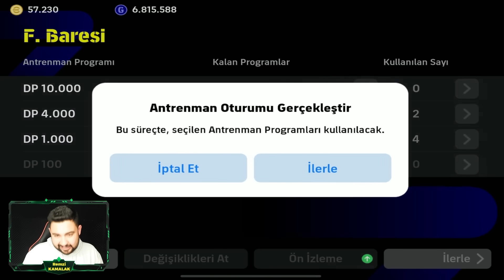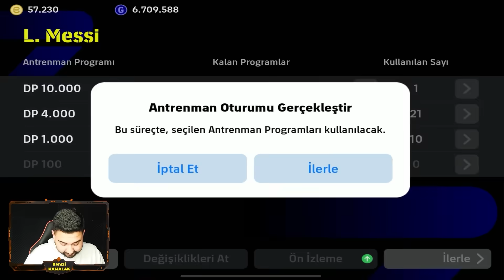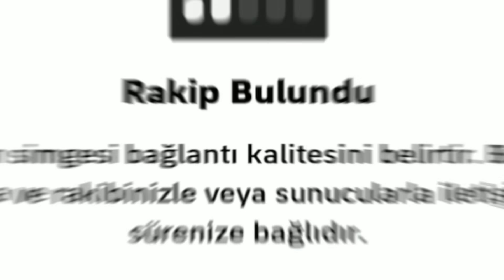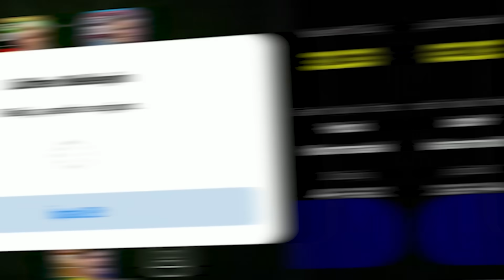2015 MESSİ,102 BARESİ,CANDELA VE MAİCON DENEME! KADRO KURDUM! EFOOTBALL 2024 MOBİLE